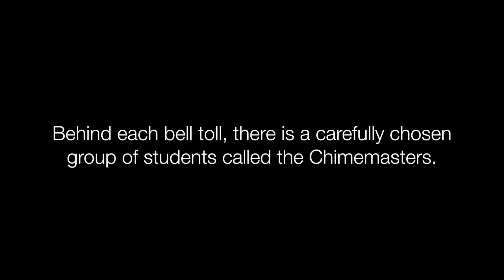Inside Syracuse University's Crouse Chimemasters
A look at the century-old tradition.